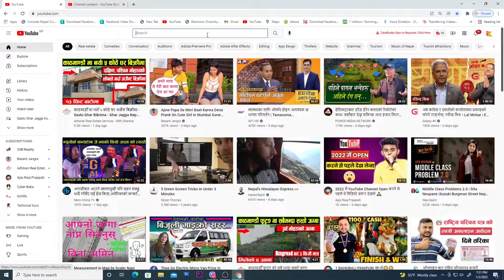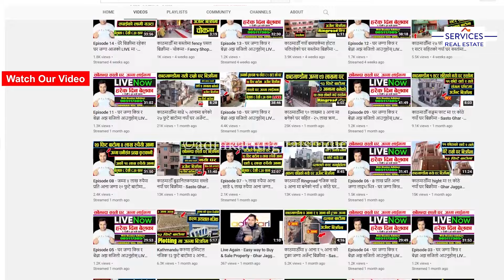काठमाडौँ जरंखु मा १८ लाख प्रती आना को जग्गा अर्जेन्ट बिक्रीमा - Land on Sale - Sasto Jagga Bikrima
काठमाडौँमा plotting को ३/३ आना को टुक्रा जग्गा बिक्रीमा - Land Sale in Kathmandu Nepal - Sasto Jagga

नयाँ यती राम्रो घर सस्तोमा बिक्रीमा - ढलान बाटोमा रहेको - New House Sale in Kathmandu - sasto Ghar

काठमाडौँमा २७ फीट पिच बाटोमा १ सटर सहितको नयाँ घर सस्तोमा - घर अर्जेन्ट बिक्रीमा - Sasto Ghar Bikri

१३ फिट बाटोमा नयाँ बसपार्क नजिक साढे ४ आना जग्गा बिक्रीमा - Land sale in Kathmandu - Sasto Jagga

काठमाडौँमा ११८ लाखमा नयाँ ४ कोठे घर अर्जेन्ट बिक्रीमा - Cheap House Sale in KTM, Sasto Ghar Bikrima

आहा क्या दामी घर - काठमाडौँ बुढानिलकण्ठ न. पा. मा नया घर अर्जेन्ट बिक्रीमा - आजै किनौ -House on Sale

jagga bikrima
ghar bikrima